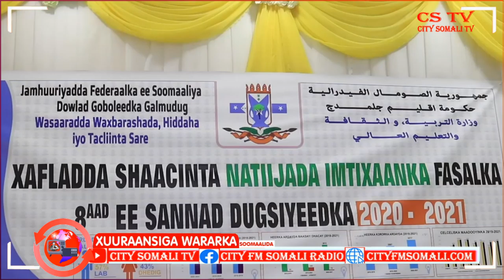GALMUDUG OO SHAACISAY NATIIJADA IMTIXAANAADKII AY QAADAY BY ZEKI SOMALI